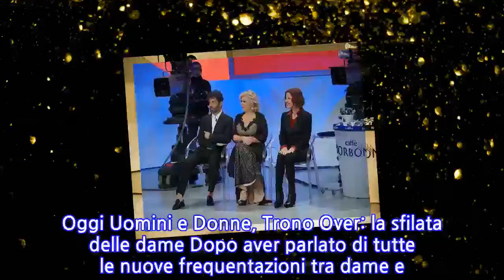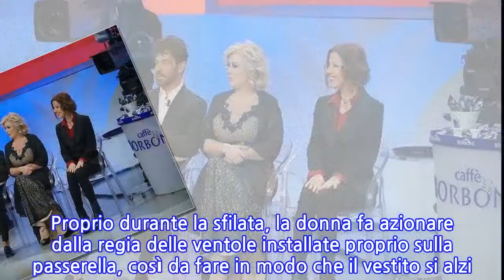Oggi Uomini e Donne, Trono Over: la sfilata delle dame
Oggi Uomini e Donne, Trono Over: la sfilata delle dame Dopo aver parlato di tutte le nuove frequentazioni tra dame e cavalieri del Trono Over, nella nuova puntata di Uomini e Donne ci si dedica alla sfilata. Le donne del parterre femminile saliranno in passerella con l’intendo di essere ‘La più seducente del reame’. Come di consueto, non mancano i colpi di scena. A causa dell’assenza di Anahi, Maria De Filippi da a Tina Cipollari il compito di commentare ogni outfit, oltre a darle la palette per le votazione come a Gianni Sperti e Tinì Cansino. Chi lascia senza parole è ovviamente Gemma Galgani. La storica dama di Torino lascia tutti a bocca aperta per un particolare dettaglio a cui nessuno aveva mai pensato prima. La Galgani decide di sfilare sulle note di un brano di Marylin Monroe e indossa un abito molto simile a quello della diva. Proprio durante la sfilata, la donna fa azionare dalla regia delle ventole installate proprio sulla passerella, così da fare in modo che il vestito si alzi. Tina Cipollari non può fare a meno di commentare la scena con tutta la sua esuberanza. Le risate non mancano, soprattutto perché la gonna di Gemma arriva a ‘volare’ un po’ troppo, mettendo così in mostra davvero tutto, o quasi. Uomini e Donne, Trono Over: lite tra Armando e Roberta Alla fine della sfilata a vincere è una delle nuove arrivate, Veronica. Mentre Gemma Glagani guadagna il secondo posto. Durante la sfilata c’è un breve battibecco tra Armando e Roberta. Dopo la passerella di quest’ultima, il cavaliere rivela di trovarla un po’ ingrassata e ciò infastidisce la diretta interessata.